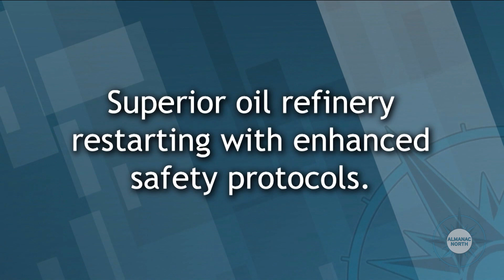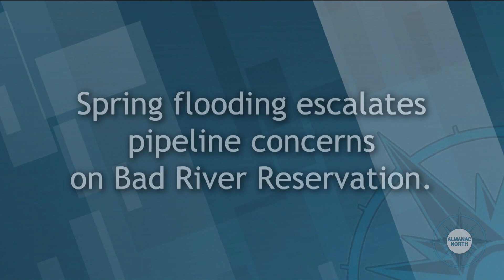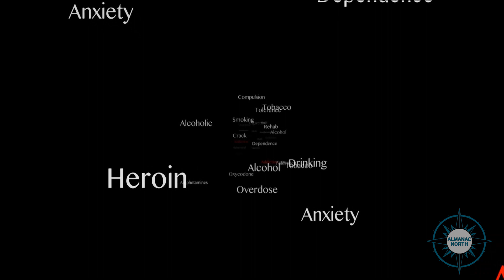Voices of the Region: Superior Refinery Restarts, Enbridge Line 5, Wisconsin Opioid Funds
This week on Voices of the Region, Danielle Kaeding from Wisconsin Public Radio talks about the restart of the Cenovus oil refinery in superior, spring flooding that may endanger Enbridge's Line 5 pipeline in northern Wisconsin, and $34-million dollars in funding ton fight the opioid epidemic in the Bader State.